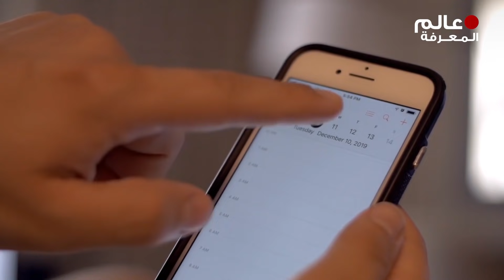اطعم الصبي هذه الفئران سرا ! وبعد بضعة أسابيع ، حدث في المزل أمر لا يصدق !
لأول مرة بدأوا يتحدثون عن هذه القصة في أحد المنتديات على الشبكة وفي البداية ، بالطبع ، لم يؤمن بها أحد ، لكن تبين أن القضية كانت مذهلة للغاية لدرجة أنها تبدو لي معقولة تمامًا ، ان كنت مهتم بمجال العملات الرقمية و كيفية شراء البيتكوين و التسجيل في منصة بينانس و كيفية التداول و العديد من الشرحات الاخرى .. يمكنك زيارة موقع عرب كريبتو